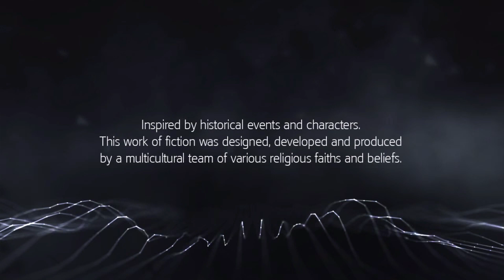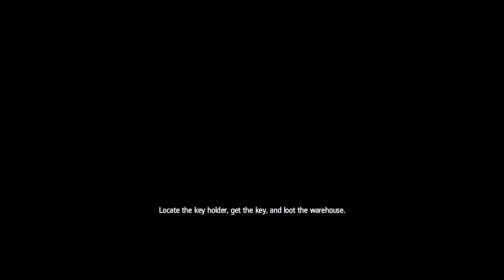Assassin's Creed Rogue Gameplay 33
Assassin's Creed Rogue Gameplay